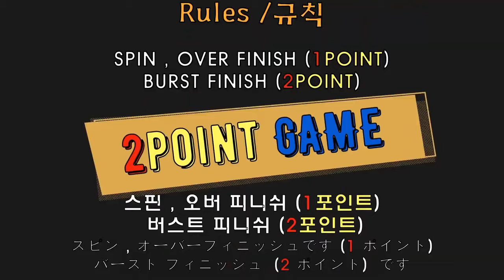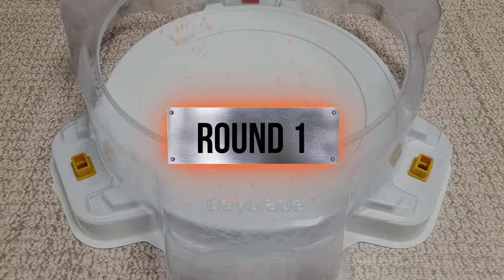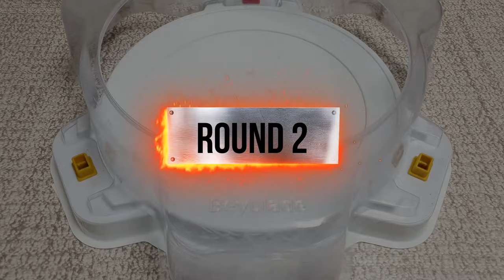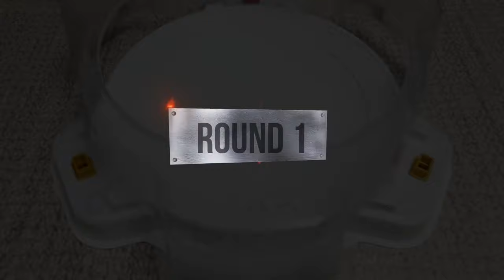【Dead Nightmare Longinus VS ALL Beyblade Burst God marathon Battle】 ベイブレードバースト 베이블레이드 버스트 갓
Beyblade X
Chrome Ryugu

Beyblade Burst
Beyblade X